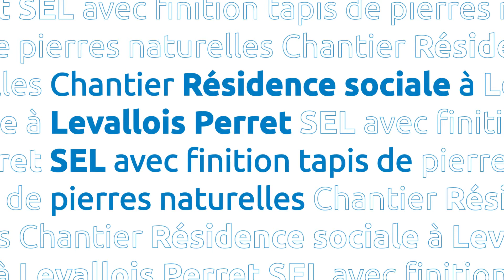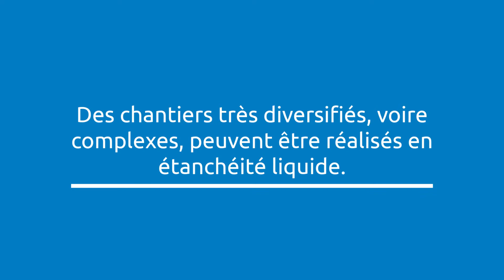Résidence à Levallois-Perret : étanchéité liquide d'un escalier ancien avec moquette de pierre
Rénovation par SOPREMA Entreprises Paris Béton d'un pavillon du 19ème siècle